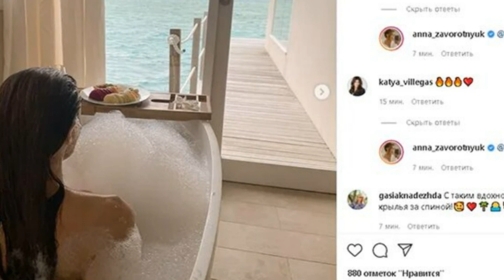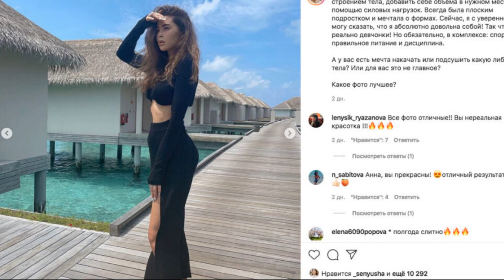«Ничем не помочь» Дочь Анастасии Заворотнюк, Анна не просто так вспылила из за упоминания матери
«Ничем не помочь»: дочь Заворотнюк не просто так вспылила из-за упоминания матери.

Психолог Наталья Панфилова объяснила поведение Анны.

Дочь страдающей от тяжелого недуга актрисы Анастасии Заворотнюк Анна не просто так вспылила при очередном упоминании звездной матери. Так, в эксклюзивном комментарии для PopCornNews психолог Наталья Панфилова поспешила объяснить — причиной поведения девушки является тяжесть ситуации и накопленная усталость.

Так, по словам психолога, Анна понимает, что пока больше не может помочь матери и устала от вопросов.

«Самая простая причина состоит в том, что уже не может маме помочь. Ей тоже нужен отдых, чтобы дальше жить, существовать. Когда близкий болеет, хочется быть рядом. Но коварство длительных болезней состоит в том, что близким тоже нужен отдых.

Не успела Анна разместить несколько фото с отдыха, как на Заворотнюк тут же набросились хейтеры. Люди требовали у девушки ответа, ведь, по их словам, Анна бросила в беде звездную маму.

Анна сдержаться не смогла и поспешила ответить.

«Хотела ответить тем, кто пишет мне о том, что я отдыхаю, что я улетела. Может быть, я что-то делаю неправильно в своей жизни.

Моего эмоционального, материального состояния хватает вырваться вот так к морю, просто отдохнуть от всего, что происходит, и перезагрузиться. Будьте чуточку добрее», — обратилась она на личной странице в Instagram.

⚑ На нашем канале мы будим регулярно выкладывать самые горячие видео новости шоу бизнеса со всего мира! Сплетни, скандалы, концерты, измены, свадьбы, разводы и светская жизнь популярных, известных  людей и звезд !